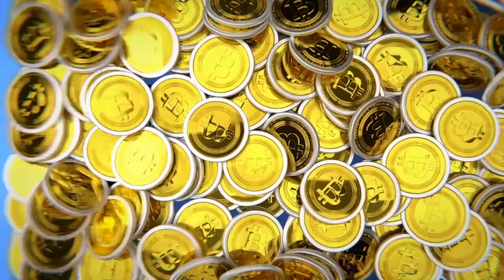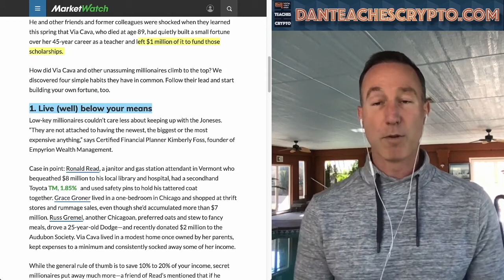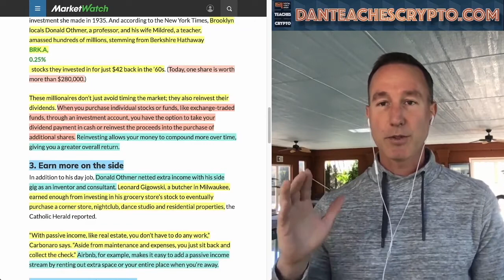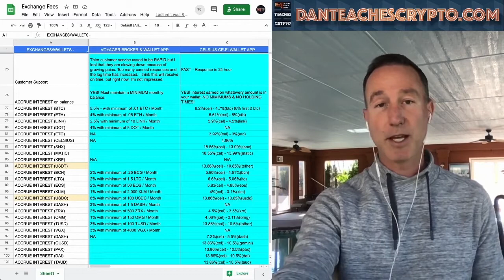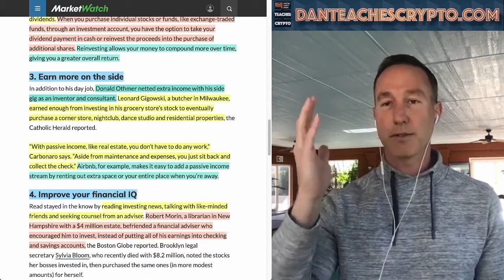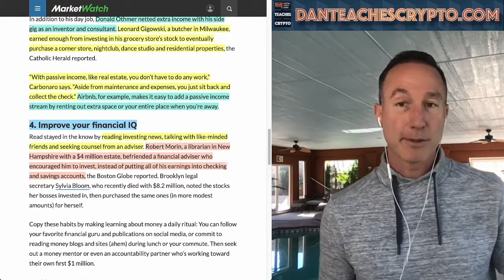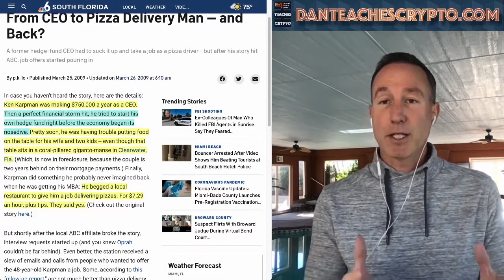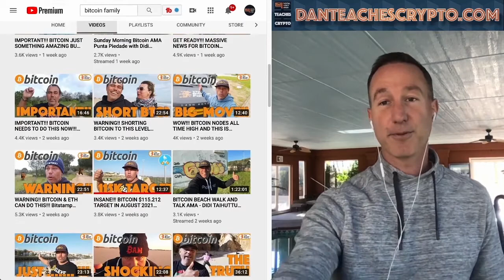Become A Crypto Millionaire In Four EASY Steps!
Earn up to 18.55% per year holding your Bitcoin, Ethereum or USDT on the Celsius Wallet.
and enter reward code: 1339053fdb when registering to get $20 worth of Bitcoin for FREE.

Original Video: 4 STEPS TO MAKE BITCOIN & CRYPTO MILLIONS (SIMPLE BUT NOT EASY) THAT EVEN CEO'S GET WRONG